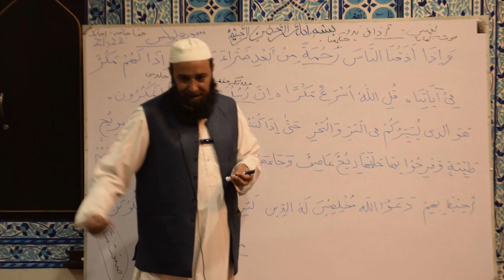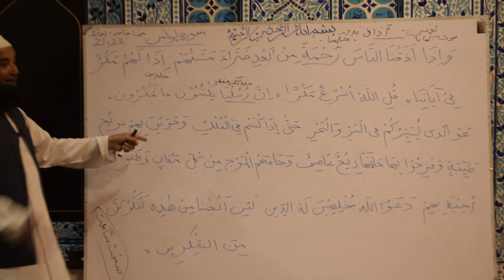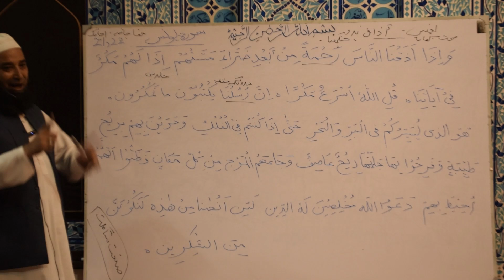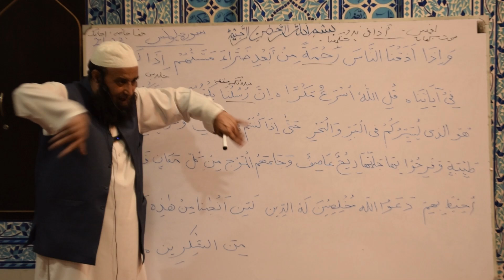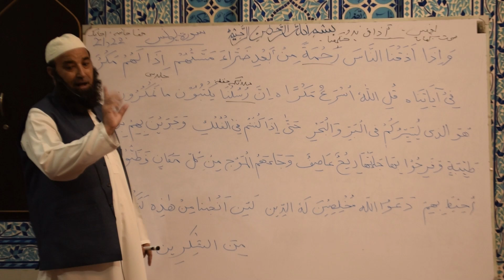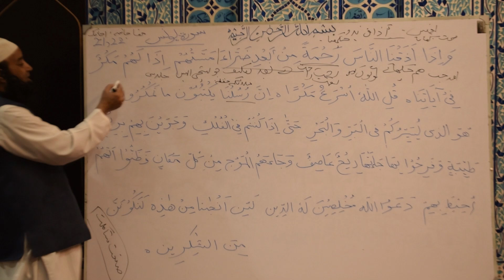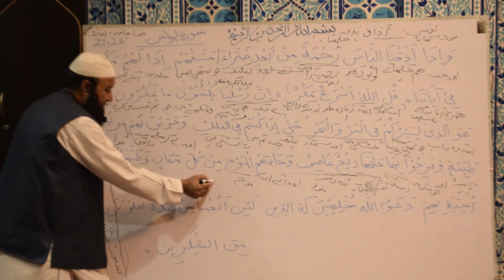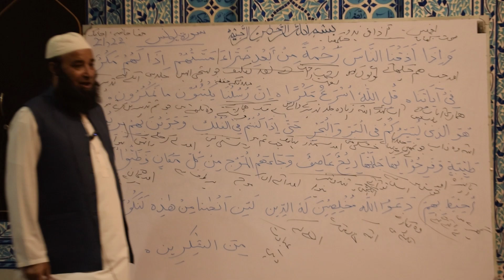Dars e Quran o Tafseer Surah Yunus Ayat 21 22 | Mufti Noor ul Amin Official